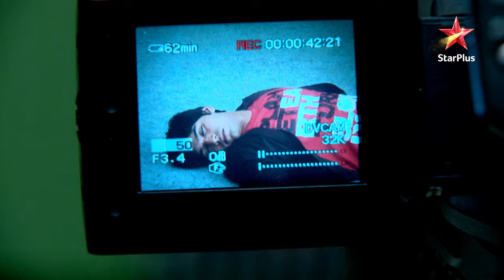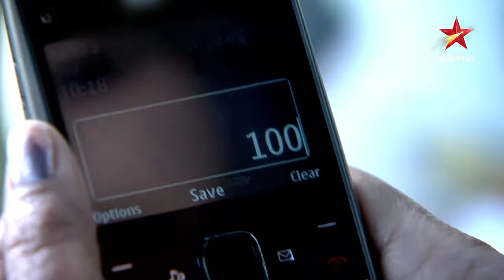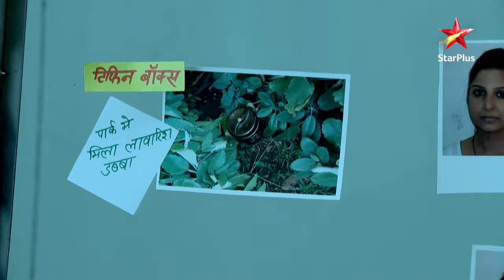Har Yug Mein Aaega Ek Arjun | Episode 43| Part 1